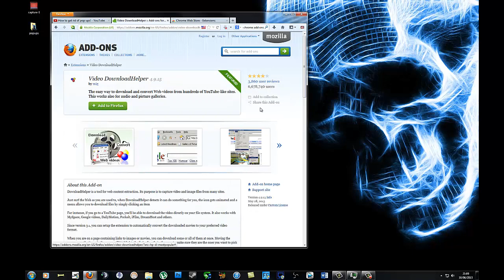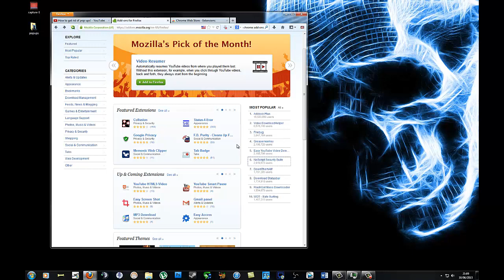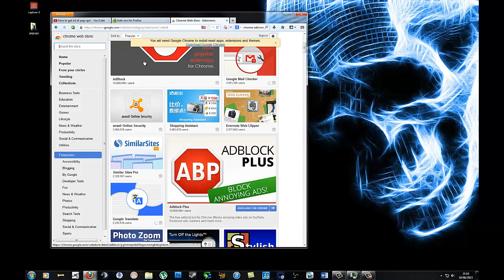what are add-ons and should i use them ?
Super quick explanation on what add-ons are and the benefits of using them.